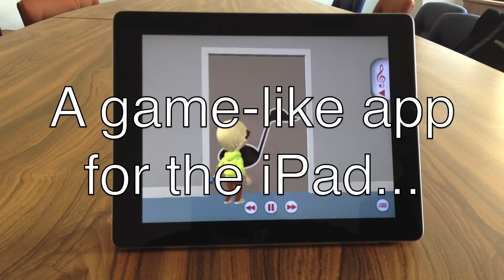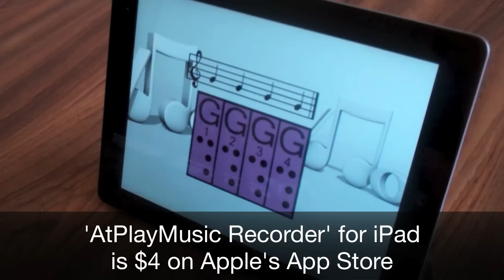AtPlayMusic App turns recorder training into a game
'AtPlayMusic Recorder, an iPad app created by Minnesota-based AtPlayMusic, teaches kids to play the recorder in a game-like environment that is intended to make learning fun.